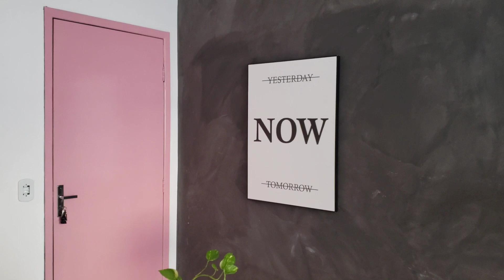Parede de tijolinhos de gesso na sala - ficou lindo!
Completamos a parede da sala com os tijolinhos de gesso que tinham ficado só na área da TV. Além disso, pintamos o outro lado da parede de branquinho. Ficou bem clean o resultado, eu amei!